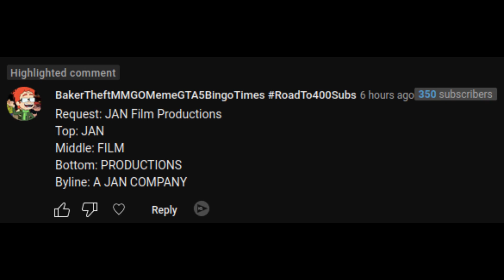[Request] JAN Film Productions